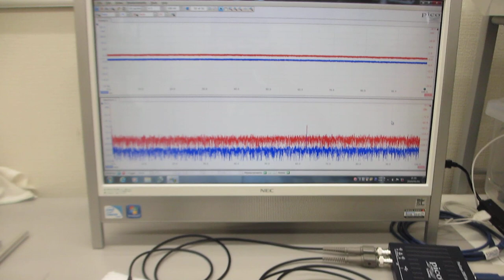オリジナル超音波プローブの伝搬特性を評価する技術（超音波システム研究所）